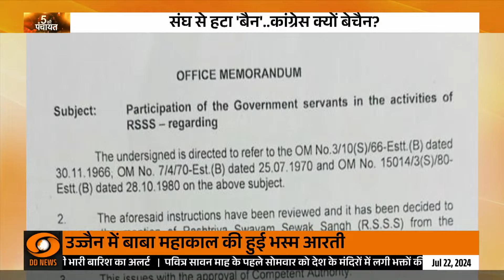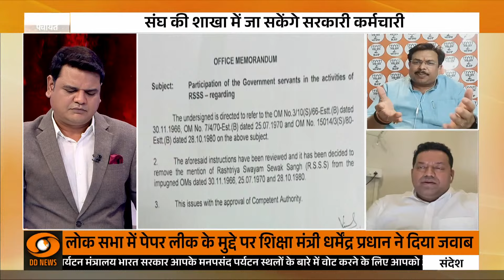5 की पंचायत | संघ से हटा बैन...कॉंग्रेस क्यों बेचैन ? | देखिए खास चर्चा और अन्य खबरें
देखिए इस खास चर्चा में विशेषज्ञों के साथ संघ से हटे बैन पर कांग्रेस की बेचैनी के कारणों पर चर्चा। जानिए, इस फैसले के राजनीतिक और सामाजिक प्रभाव क्या हो सकते हैं और इससे देश की राजनीति में क्या बदलाव आ सकते हैं। साथ ही, अन्य महत्वपूर्ण खबरों और विश्लेषणों के लिए जुड़ें हमारे साथ।

देखिए पूरी चर्चा और अन्य खबरें यहां:

संघ से बैन हटने का इतिहास और प्रभाव
कांग्रेस की प्रतिक्रिया और रणनीति
राजनीतिक विशेषज्ञों की राय
अन्य महत्वपूर्ण राष्ट्रीय और अंतर्राष्ट्रीय खबरें